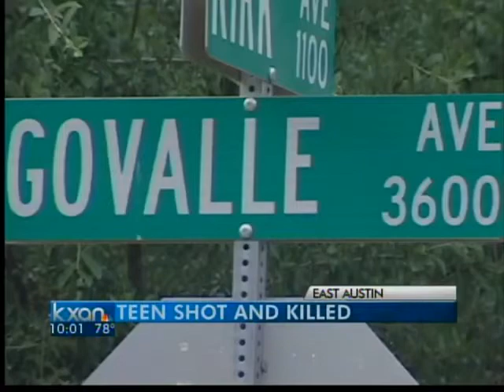19-year-old Shot and Killed on Govalle Avenue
The family of a teenage girl killled early this morning - saya she got mixed up with the wrong crowd. Austin Police are still looking for the man they say shot and killed 19-year-old "Ashley Perez".